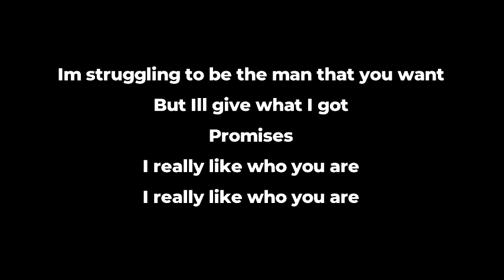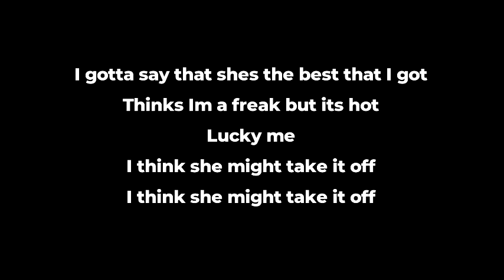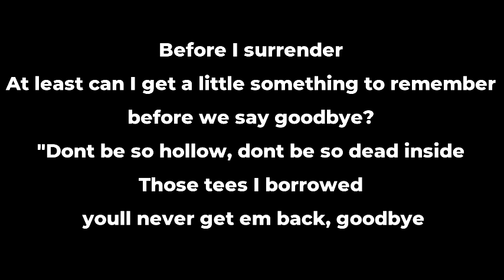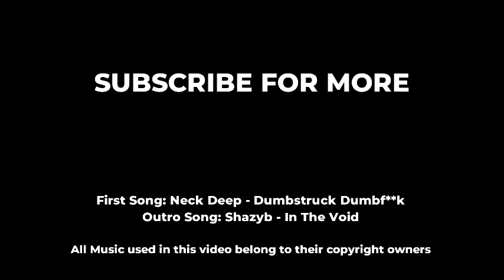Neck Deep - Dumbstruck Dumbf**k Lyrics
First song: Neck Deep - Dumbstruck Dumbf**k
Second Song: In The void - Shazyb

Lyrics

How many scars have you got?
How many tears have you dropped?
Suffering
Do you like who you are?
I’m struggling to be the man that you want
But I’ll give what I got
Promises
I really like who you are
But I’m a useless, doofus, I’m always confused
And you get no improvement whatsoever
Her friends say she can do better, so
Before I surrender
At least can I get a little something to remember before we say goodbye?
“Don’t be so hollow, don’t be so dead inside
Those tees I borrowed, you’ll never get ‘em back, goodbye”
I never know when to stop
I’m trying to think, can you not?
Punishing
I’m alright if you are
I gotta say that she’s the best that I got
Thinks I’m a freak but it’s hot
Lucky me
I think she might take it off
I’m a dumbstruck, dumbfuck, head like a dumb truck
Oh, and the more you talk the less I listen
Can’t help thinking what you’re missing, so
Before I surrender

I think she might call it off
Before I surrender
At least can I get a little something to remember
Before I surrender